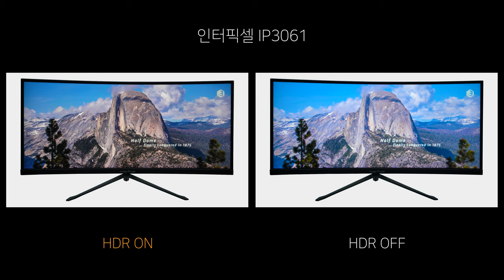Video HDR ON vs OFF - 인터픽셀 IP3061